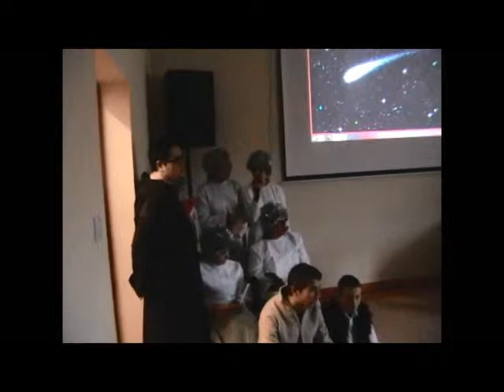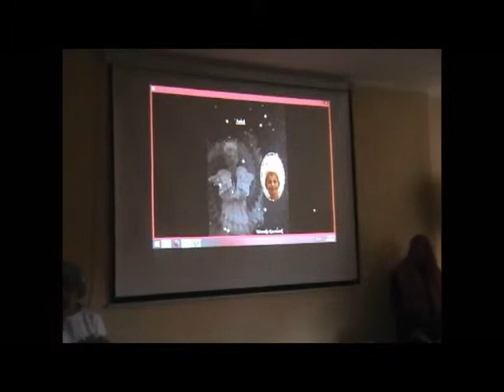cz. 4. "Dzisiaj w Betlejem"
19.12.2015 r. dzieci i młodzież z Ośrodka przedstawiły jasełka "Tu jest nasze Betlejem"